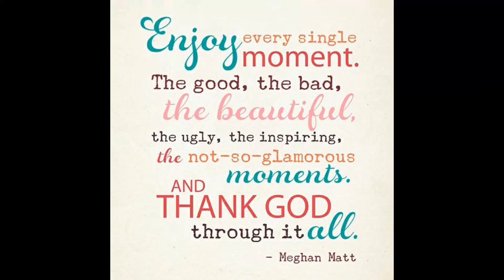DAVAO PEOPLES PARK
A very nice place to go and enjoy your day with that special or family or friends.